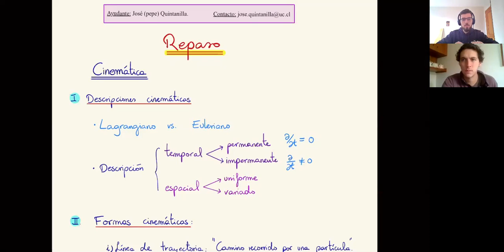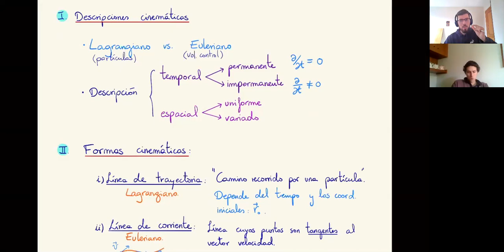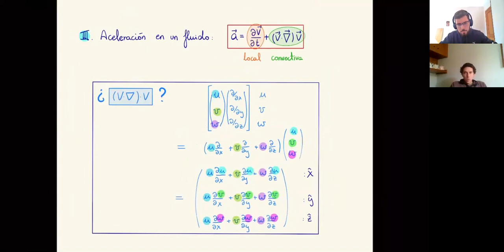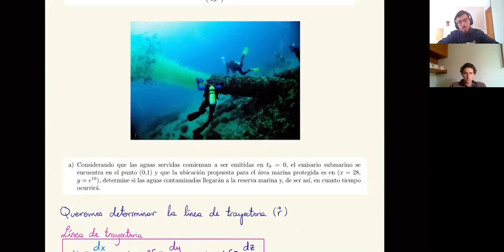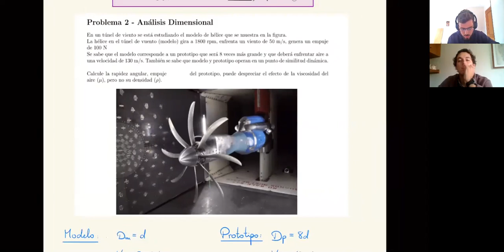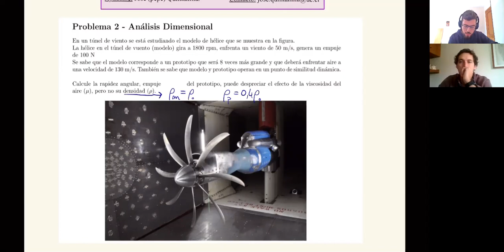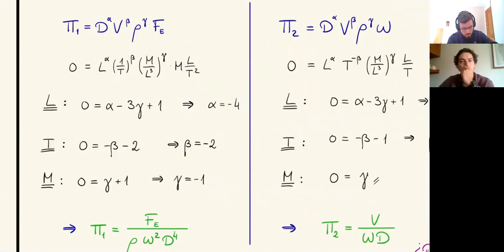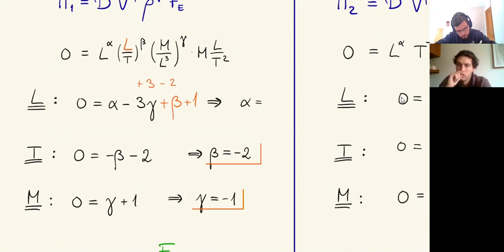Ayudantía 2 ICH1104 S4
Capítulo 1.2: descripción cinemática y análisis adimensional